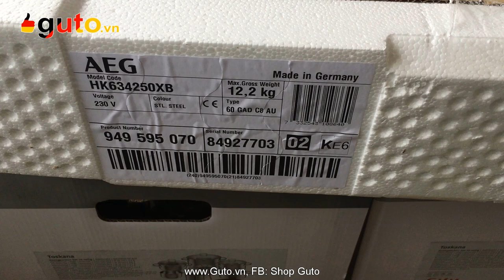Bếp từ AEG HK634250XB| Hàng Đức | Guto.vn